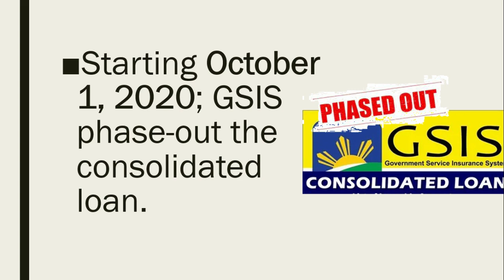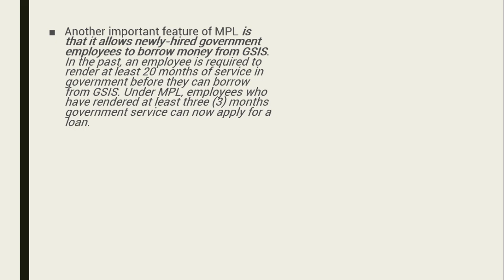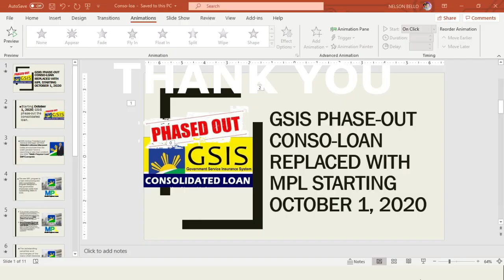GSIS PHASE-OUT CONSO-LOAN replaced with MPL starting October 1, 2020